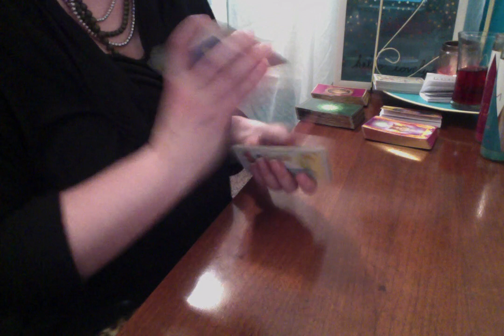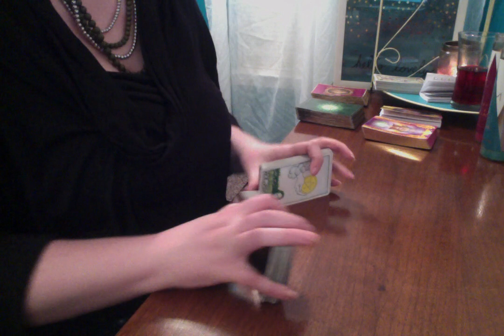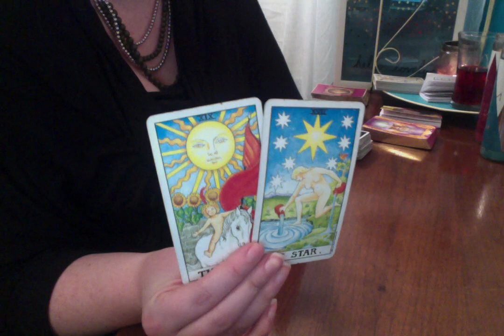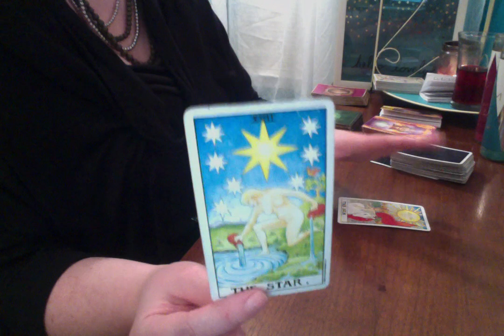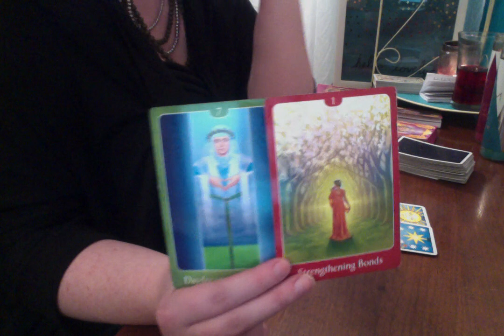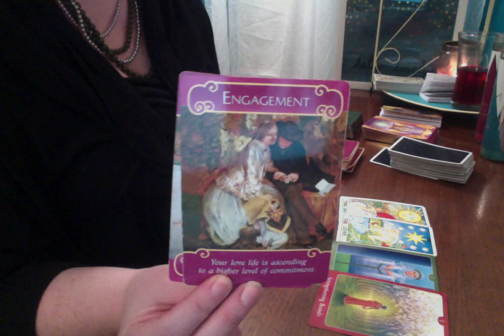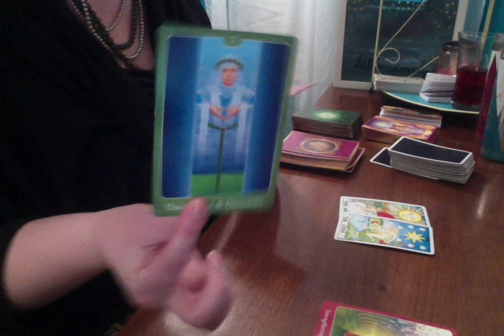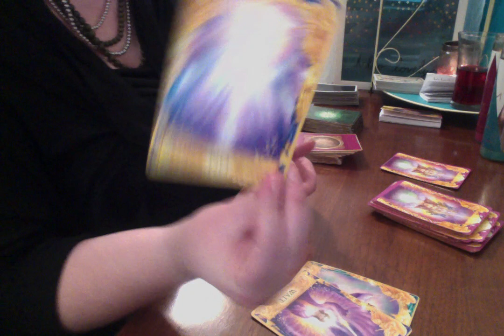Pisces & the Ex